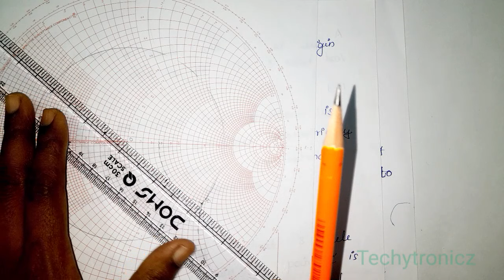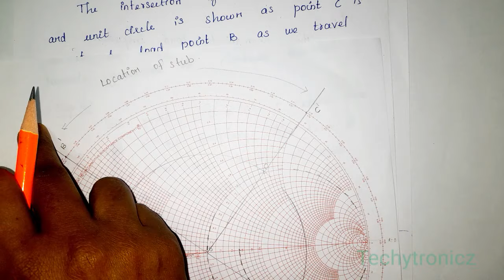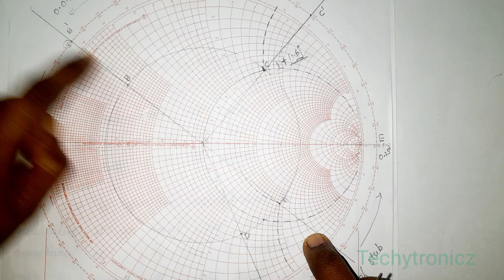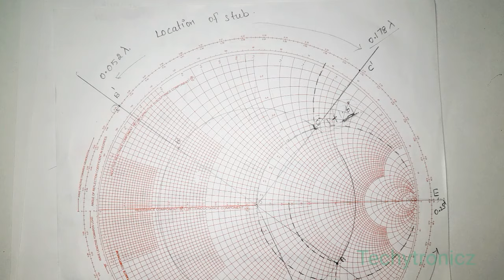SMITH CHART PROBLEM-06 Find location and length of single stub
SMITH CHART PROBLEM-06 Find location and length of single stub in Tamil

Transmission lines and systems

ECE